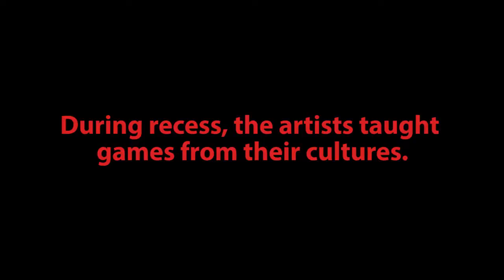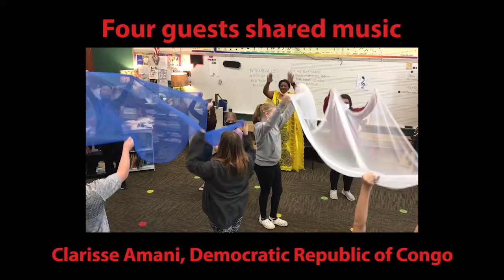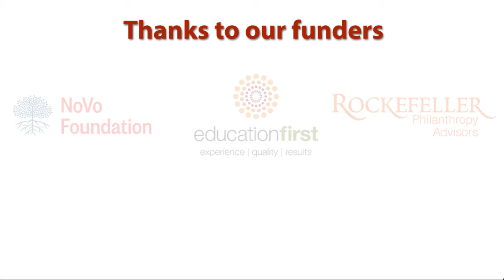Iroquois Elementary Welcomed Six New American Artists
In October - December 2021 Iroquois Elementary hosted six artists from different countries who all now live in Erie. They shared their art, music, and culture in a multi-day residency. This project let us celebrate cultural differences but also demonstrate our common humanity. Our project exposed the students and staff of our small district to the world of diversity that exists “hidden in plain sight”. Students who have been here for generations appreciated the New American students but also had a tool to understand their own immigrant roots. Our New American students felt welcomed and gained skills in interpreting their culture for others.

This project was supported by the SEL in Action Award, a project of NoVo Foundation and Education First. Additional support came from the Pennsylvania Council on the Arts and Erie Arts & Culture.

Video edited by Kelly Armor, folklorist-in-residence at Erie Arts & Culture.